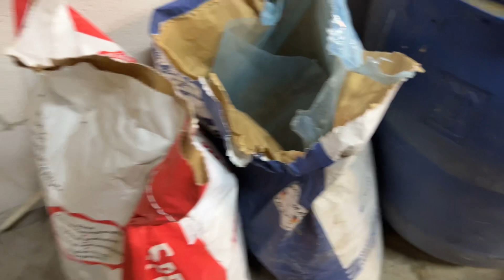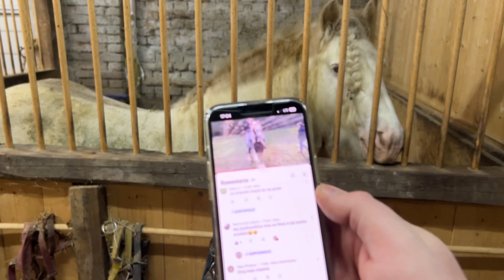Odrobaczamy nasze KONIE 🐛🪱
DZIĘKUJEMY ZA OGLĄDANIE KANAŁU 😘❤️